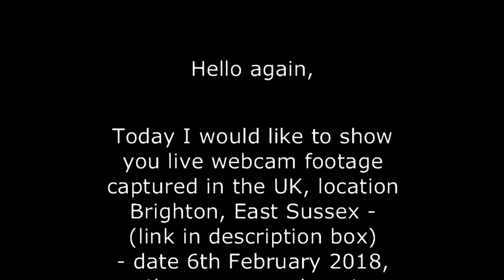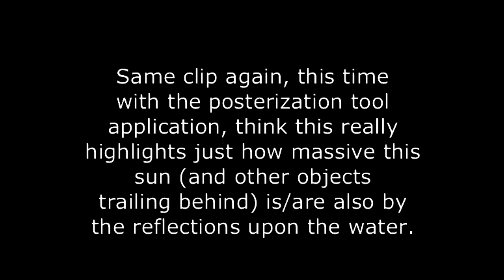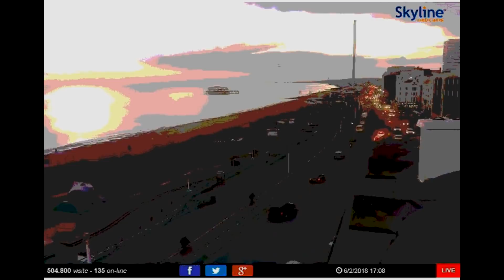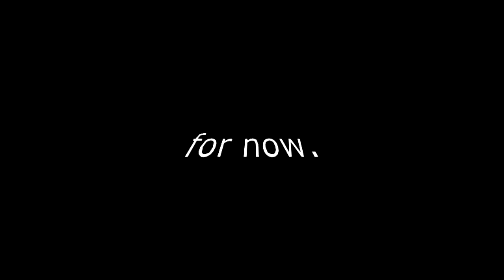NIBIRU - NEMESIS, OUR BINARY STAR JUST MISSED THE SUN - UK